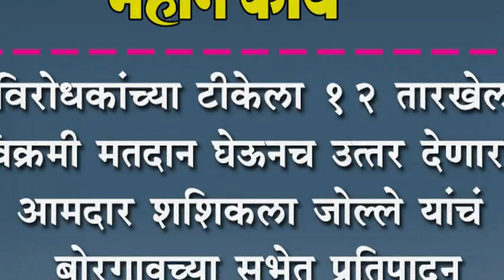विरोधकांच्या टीकेला १२ तारखेला विक्रमी मतदान घेऊनच उत्तर देणार-आम.शशिकला जोल्ले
विरोधकांच्या टीकेला १२ तारखेला विक्रमी मतदान घेऊनच उत्तर देणार : आमदार शशिकला जोल्ले